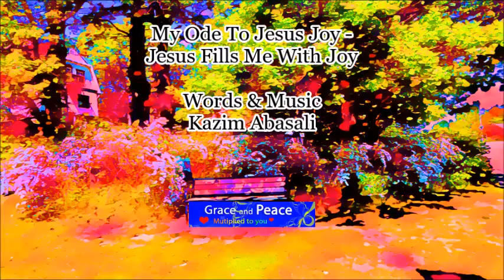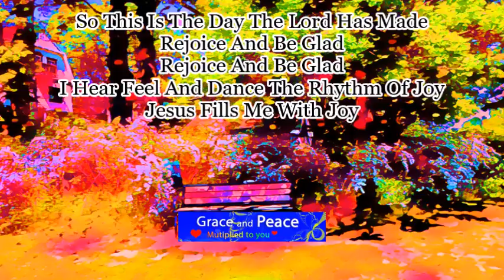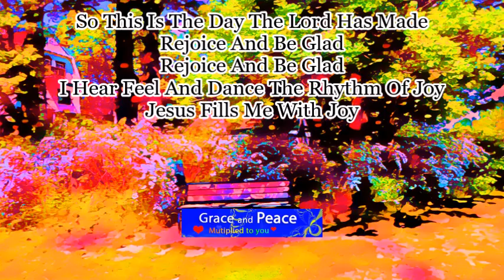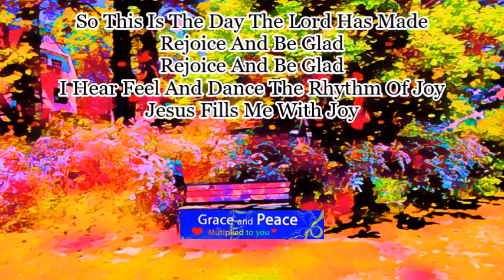My Ode To Jesus Joy – Jesus Fills Me With Joy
Composed, Arranged & Produced by Kazim Abasali
The singer wishes to give all the praises and recognition to our Lord Jesus Christ.
And I compose with that in mind as I give all the praises and recognition to our Lord Jesus Christ. I am humbled by what He - my Lord and Savior did for me.